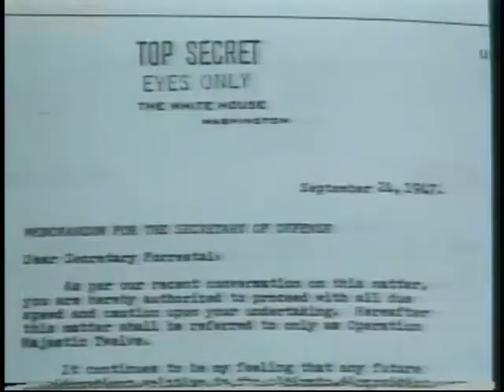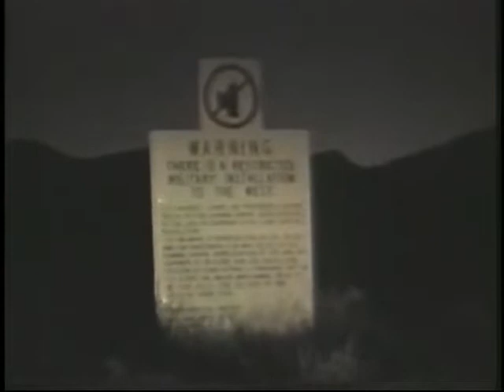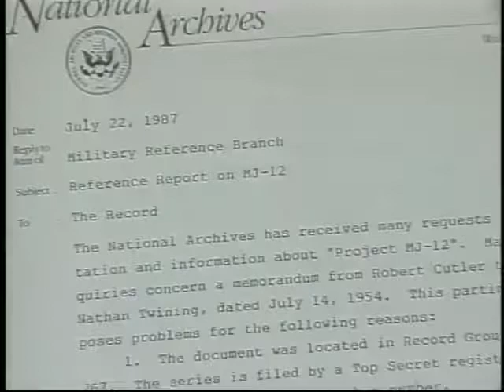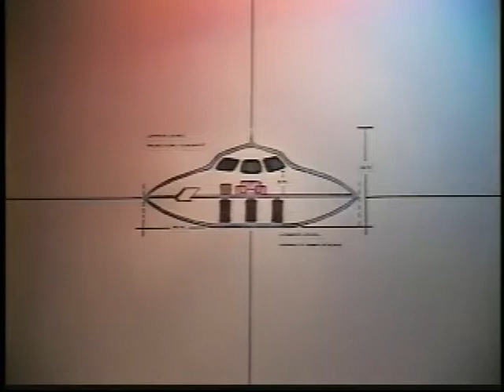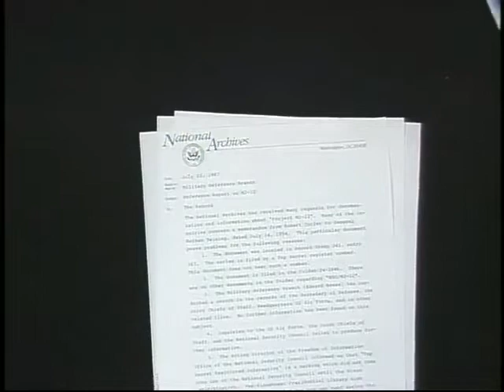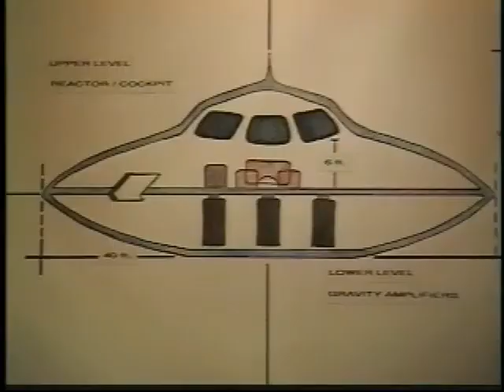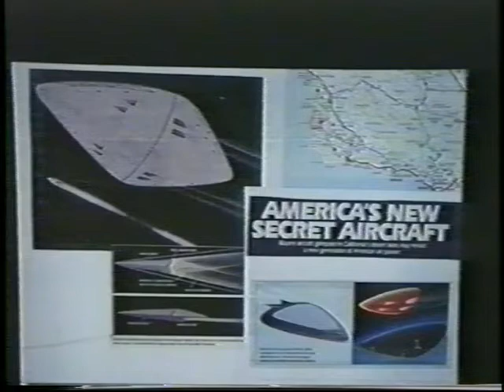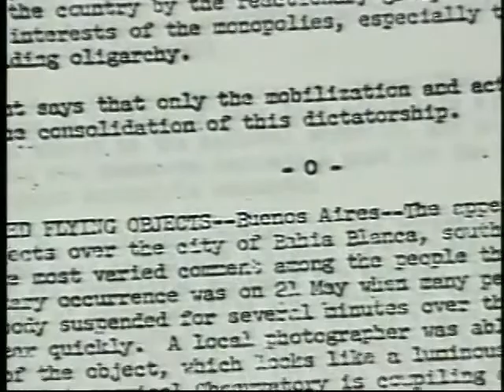UFO top secret: the bob lazar, interview (2003) [HQ]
👽🛸 "UFO top secret: the bob lazar, interview" 2003. [remastered]
note: 'UFO top secret: the bob lazar, interview 2003'. footage ripped from our original 2xDVD boxset with other documenty 'UFO's above & beyond 1996'. edited/remastered 480p HQ video courtesy of bob lazar tube. bob lazar, is a physicist who worked at los alamos national laboratory in new mexico, and also on reverse engineering extraterrestrial technology at a site called S-4 (site-4) near the area 51 groom lake operating location. approach the UAP controversial field from a professional, rational, scientific approach and without any a priori.
also known by "unidentified aerial system" (UAS) or "anomalous aerial vehicle" (AAV), or "unidentified aerial phenomena" (UAP) or "unknown advanced transmedium vehicles" (UATV) or "unidentified submerged object" (USO) and "unidentified flying object" (UFO) boblazar the majestic MJ12 documents link

originally broadcast in 2003 on the sci-fi channel.

"an interview with robert lazar, nuclear physicist and propulsion systems expert, who was hired by the U.S. government to work on project galileo, an extraterrestrial research project at a top secret U.S. military base in nevada." "there's more star's (sun's) in our galaxy than every single grain of sand from every beach and desert on earth. the evidence of 'are we alone' in the universe is overwhelming, FULL disclosure by world governments on the UFO/UAP alien presence is going to happen, the phenomenon is real. we've been visited for thousands of years. officially said by the US government thay stated that there armed forces navi ect: have seen and recorded UFO's now called UAP'S unidentified aerial phenomena, they've seen tac-tac shaped one and meny other shaped one's, thay have a program to study these craft called advanced aerospace threat identification program (AATIP) funded by the united states government to study unidentified flying objects or unexplained aerial phenomena. the program was first made public on december, 16th 2017. bob lazar, was the first whistle blower to work at area S-4 (site-4) where he reversed engineered extraterrestrial technology NOT from this earth, anti gravity and element 115". - bob lazar tube. - additional edited/remastered HQ 480p video courtesy of bob lazar tube, @